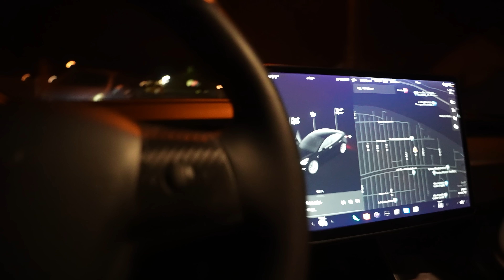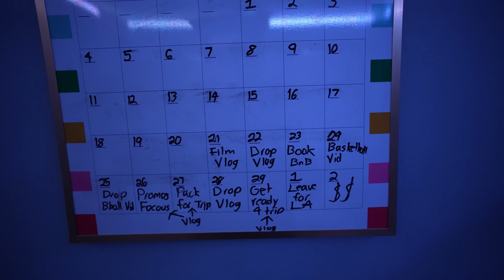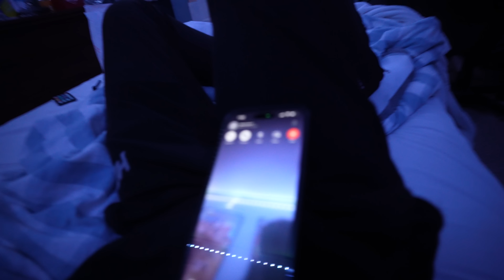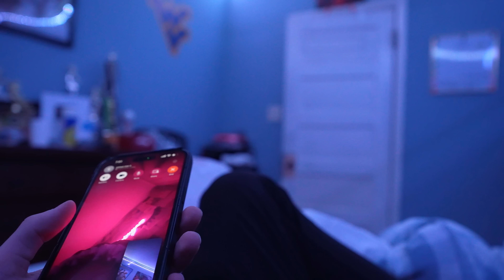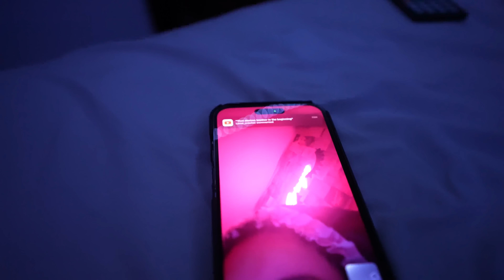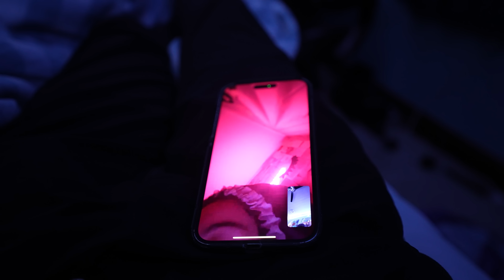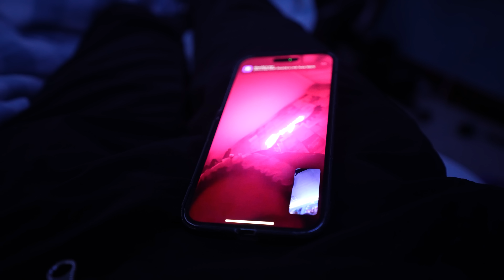I Finally called MY BESTFRIEND... *GONE RIGHT**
In this video I called My Bestfriend...

love y'all if y'all see this comment "W VLOG"